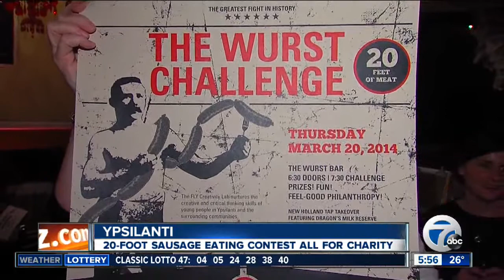20 foot bratwurst challenge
20 foot bratwurst challenge